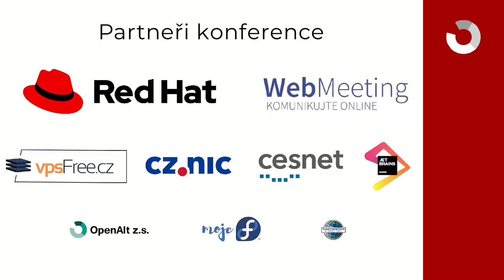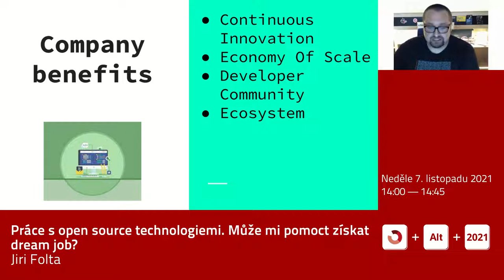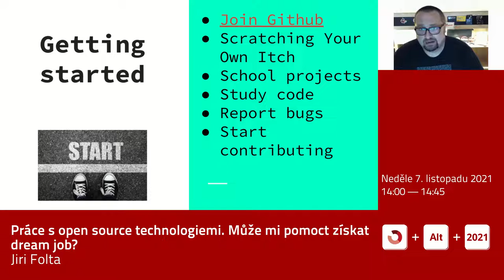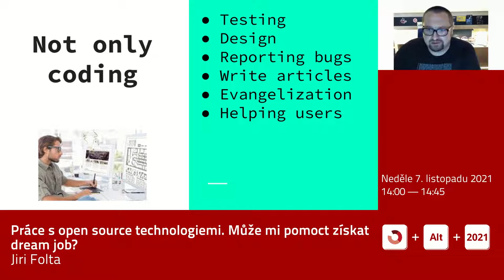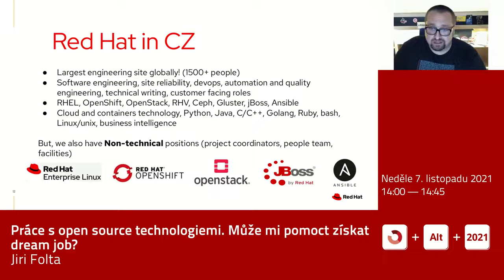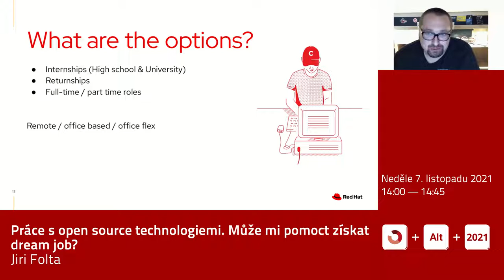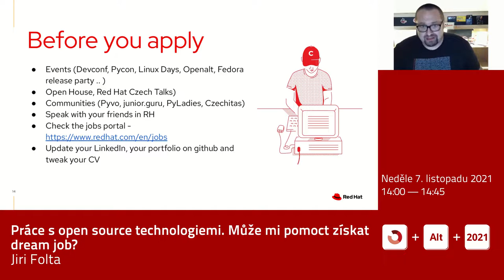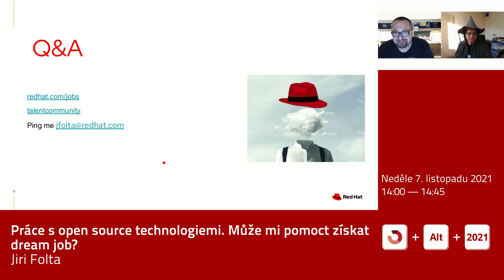Jiri Folta: Práce s open source technologiemi. Může mi pomoct získat dream job?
Zamyšlení nad tím, jak vám kontakt s open source technologiemi může pomoct v libovolné fázi vašeho profesního života. Konkrétní příklady jak vám tyto zkušenosti pomůžou nejen pomoci na pohovoru. Co jsou věci, které můžete očekávat na pohovoru nejen v open source firmě a jak se na ně připravit. A jestli zbude čas, tak také rád zodpovím případné dotazy!